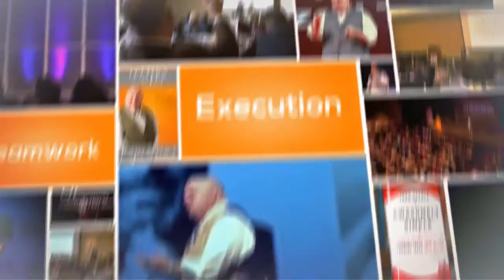How to get the most out of a training workshop or seminar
John spence gives you business tips on how to get the most out of a business training workshop or seminar.